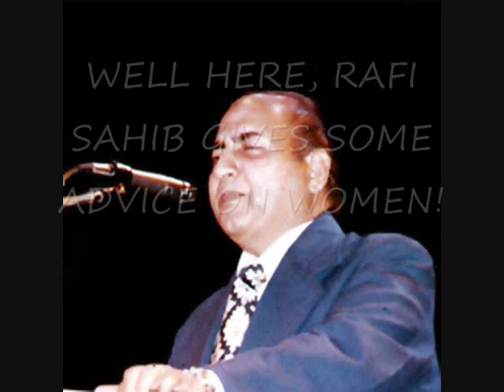JAWAN HO YA BUDIYA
RAFI SAHIB WARNS ABOUT THE DANGERS OF WOMEN!